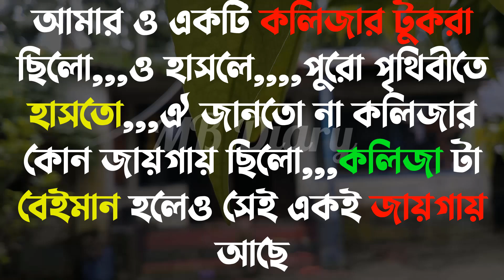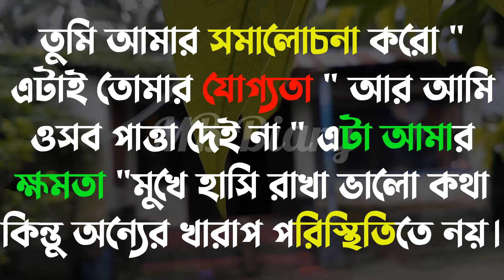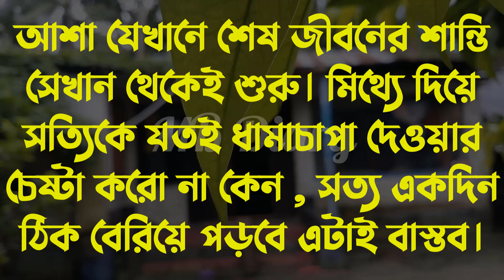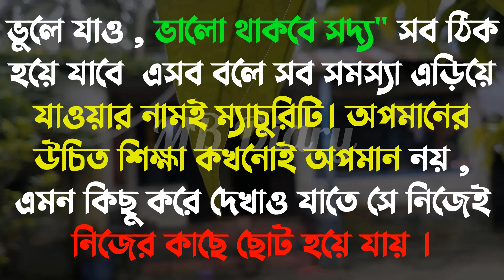কারো বিপদ দেখে-Life Changing Motivational Quotes in Bengali | Monishider Bani Kotha By MB Diary